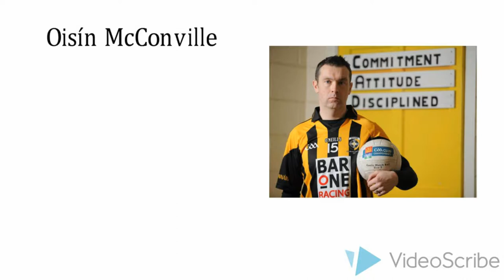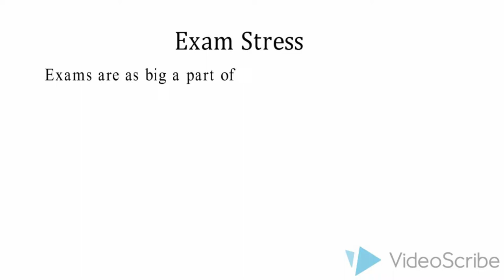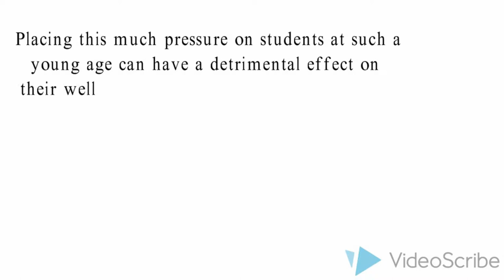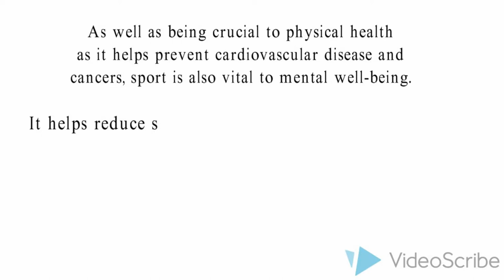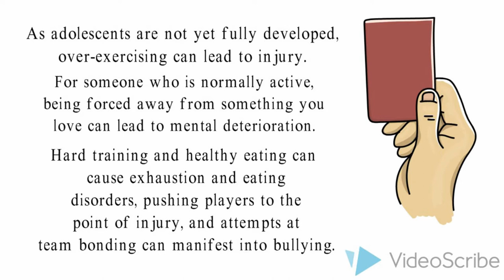Mental Health and Adolescence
17236363 Tadhg Corkery
17206448 Norma O Sullivan
17237211 Daniel Reddan
17217997 Fionn Jordan